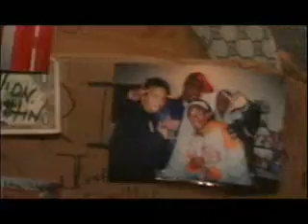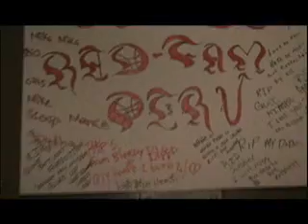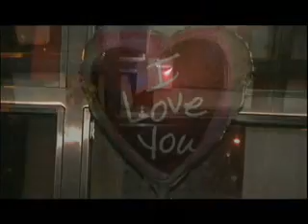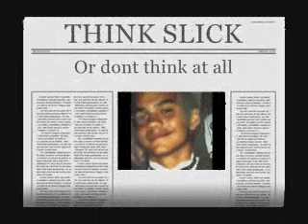RIP JUSTIN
GUCC DASH